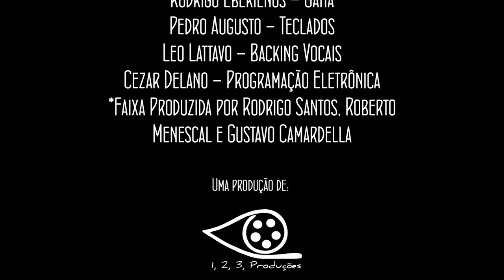RODRIGO SANTOS - Aquarela - CLIPE DOC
"Aquarela" (Vinicius de Moraes / Toquinho / Guido Morra / Maurizio Fabrizio)

Faixa do novo cd solo de Rodrigo Santos "Desacelerando" (2019)

Créditos:
Rodrigo Santos - voz e baixo
Roberto Menescal - guitarra
Gustavo Camardella - violão
Pedro Augusto - teclados
Kadu Menezes - bateria
Serginho Trombone - trombone e arranjo de metais
Zé Carlos Bigorna - sax
Altair Martins - trompete
Rodrigo Eberienos - gaita
Leo Lattavo - backing vocais refrão

Produção - Rodrigo Santos, Roberto Menescal e G.Camardella
Estúdios de filmagem - Jam House, Warner Chappell, King Rock
Filmagem - Babi Furtado (1,2,3 produções)
Mixagem - Cezar Delano
Masterização - Ricardo Garcia
Produção executiva - Luiz Paulo Assunção
Selo - Mins Música

O baixista e vocalista Rodrigo Santos foi durante 26 anos artista do Barão Vermelho (1991/2017) e também tocou com Lobão, Kid Abelha, Leo Jaime, Miquinhos Amestrados, Os Britos, Blitz e Moska

Santos está em carreira solo desde 2007